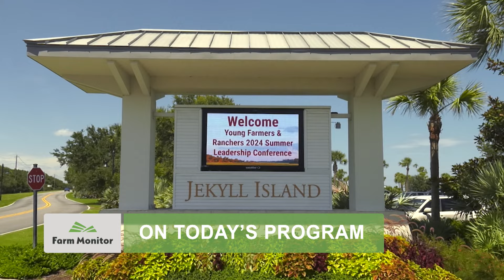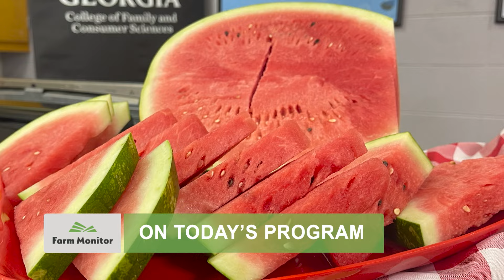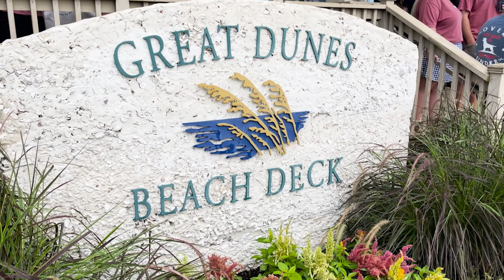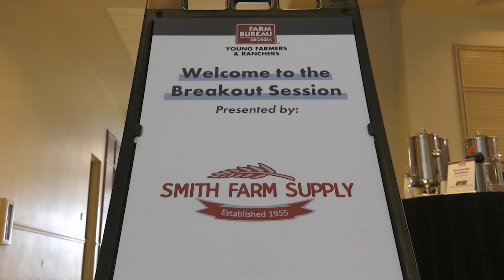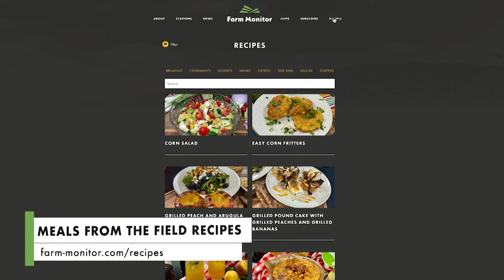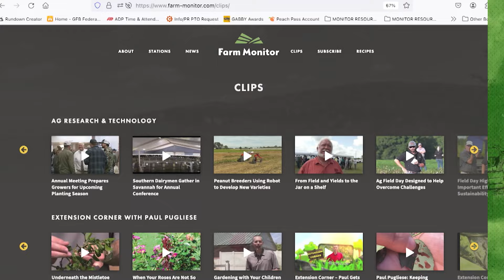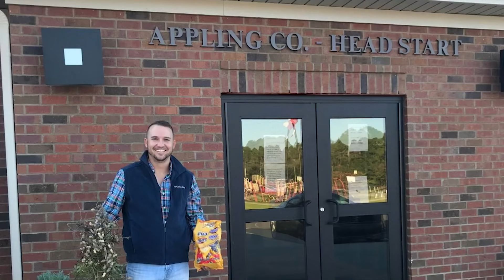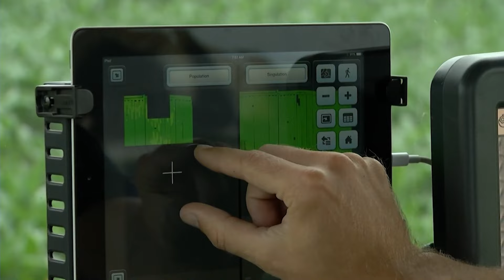Farm Monitor: July 27th, 2024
On this episode of the Farm Monitor, grab the sunscreen and beach gear, because we're taking you to Jekyll Island for the one event that brings together future Ag leaders for learning, networking, and community building; the Young Farmers and Ranchers Summer Leadership Conference.

Also on the show; struggling to stay afloat; how overseas competition is threatening Georgia's shrimping industry,  and what it means for your next seafood dinner.

Plus! did you know that July is National Watermelon Month? To celebrate, we're diving into some sweet and spicy watermelon recipes that will blow your mind! including a watermelon hot sauce.

All this and so much more, right now! on the Farm Monitor.